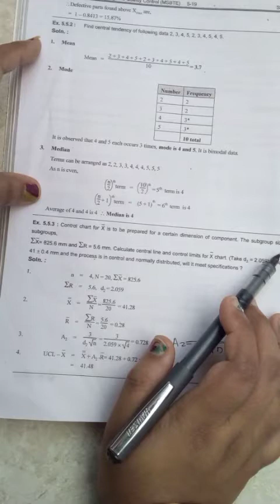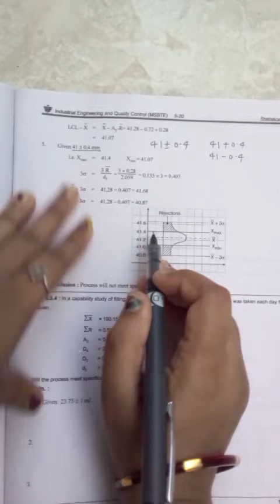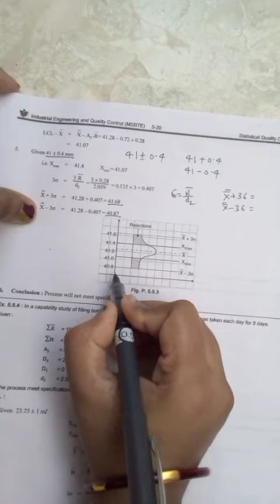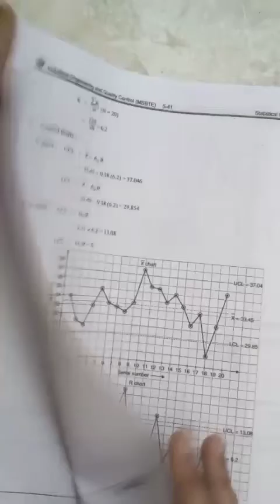22657_IEQ_CH05_L02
X-bar and R chart.